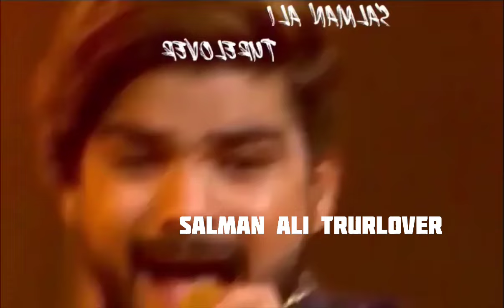Salman Ali ,Mohd Danish,Sawai b,& Sunny | Gretest Finele Full Performance | Indian idol 12 FINALE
Indian idol10 indianidol12

4k full screen love status
4k video status
4k love status
4k new status
4k hindi status
4k full screen sad status
4k sad status
4k full screen new status
4k hd hindi status
4k hd full screen status
4k gujarati status
4k ultra hd
4k status full screen
4k status full screen hindi
4k status video
4k status full screen english
4k status attitude
4k status app
4k status hindi song
4k status hd
4k status hd full screen
4k whatsapp status
4k quality status
4k quality video status
4k quran status
4k statua romantic
4k status sad
4k status status
4k status screen
4k status trending
4k status ultra hd
4k ultra hd status video whatsapp status 4k ultra hd
4k full screen status old song
4k full screen status _________________________________

__________@SALMAN ALI TRUELOVER  ___________

.Salman Ali ,Mohd Danish,Sawai b,& Sunny | Gretest Finele  Full Performance | Indian idol12